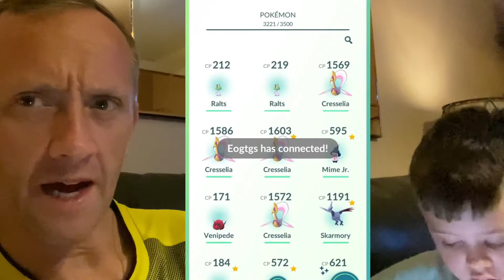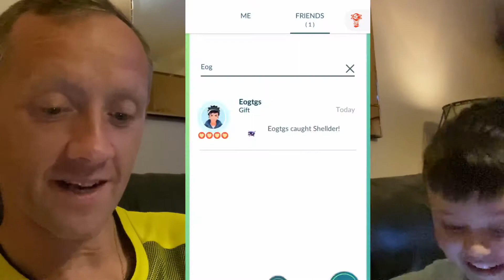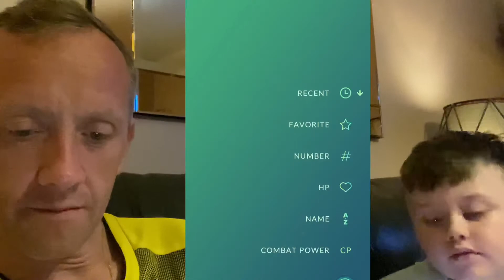Pokemon Go - SHINY CRESSELIA RAID AND TRADE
We traded a Shiny cresselia to get better IVs and hopefully lucky but it was a disaster 😂, Eoghan then got invited to a raid and got another shiny 😂